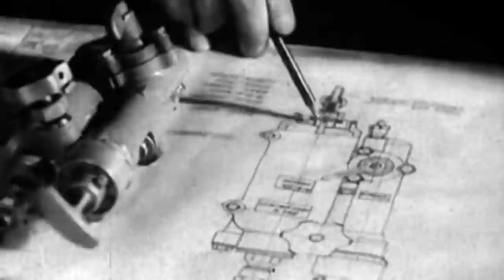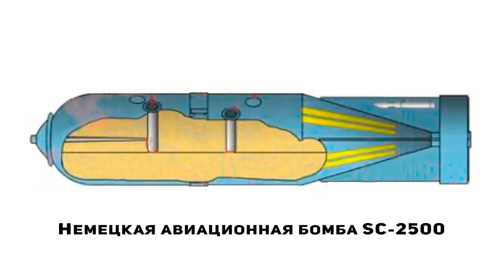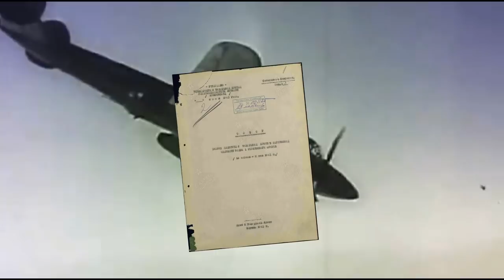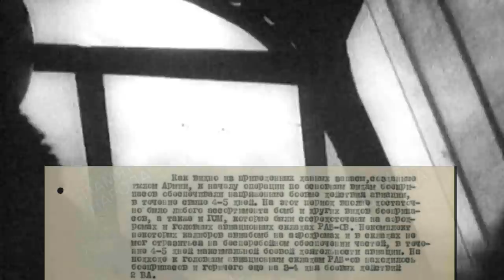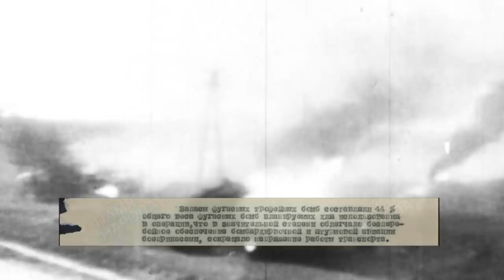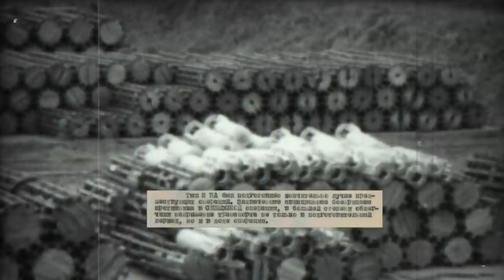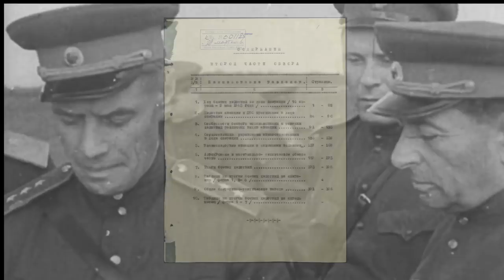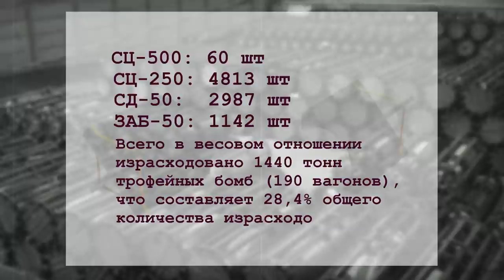Любопытные факты: применение трофейных авиабомб в Берлинской операции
То, что все воюющие стороны достаточно широко применяли трофейное вооружение и боеприпасы известно, пожалуй, всем, кто хоть немного знаком с историями войн.
Начиная со второй половины 1943 года, когда стратегическая инициатива полностью перешла к Красной Армии, в ее руки стало попадать большое количество трофейного вооружения и боеприпасов, в том числе авиабомб.
Информации о применении трофейных авиабомб советской авиацией очень мало.
Об интенсивности применения трофейных немецких авиабомб на заключительном этапе Великой Отечественной войны можно судить по отчету «Обзор боевых действий 2-ой Воздушной Армии в Берлинской операции войск 1-го Украинского Фронта».
Он интересен тем, что в нем дана раскладка по применению трофейных и отечественных боеприпасов в той операции.